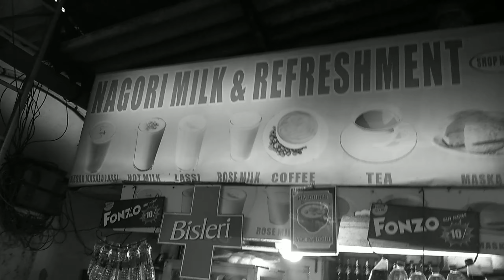MUMBAI VADA PAV FOR THE FIRST TIME || EPIC REACTION || MUMBAI LIFE || JUHU BEACH || CHOWPATTY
VADA PAV, MUMBAI, STREETS, SPECIAL, VLOGS, VLOG, VLOGGING, MUMBAI FAMOUS FOOD, MUMBAI VADA PAV, MUMBAI SPECIAL CITY, VADA PAV JUHU, CHOWPATTY, JUHU, BEACH, JUHU BEACH, VLOGGING TRAVELL, STREET FOOD, SHOPS, SCENERY